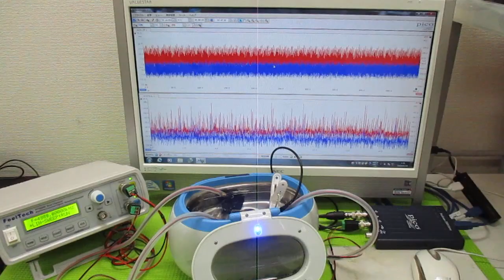超音波洗浄器の利用技術 ultrasonic-labo